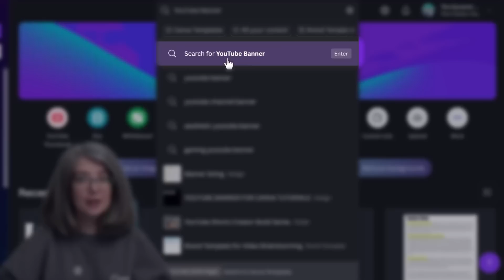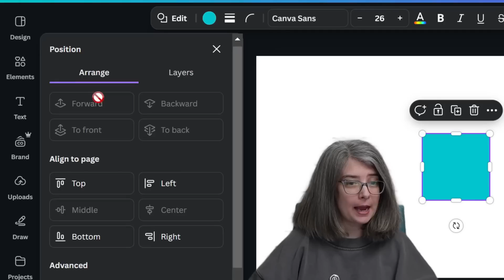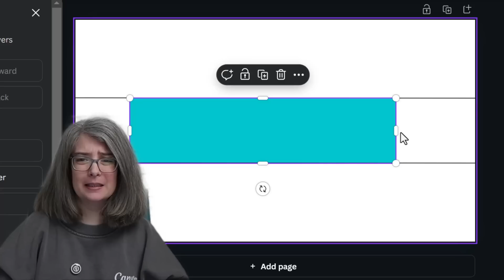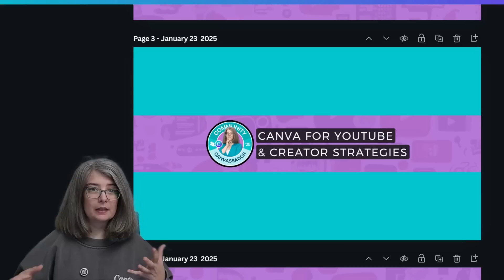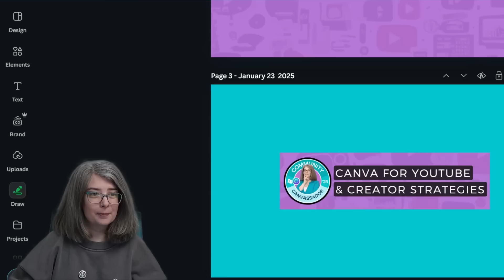How to Size YouTube Banners & Why Sizing is Important!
Making a YouTube banner can feel overwhelming with getting the sizes right for many different devices.  This video simplifies the process, offering insights into why size really *does* matter matter.  This is the ultimate guide to YouTube Banner sizing with Canva.

00:00 Introduction
00:27 Get the Proper Size for Phone, Desktop, and TV
04:39 The Free Templates to Check Your Banners
05:49 Why is it SO large when You ONLY see a small part.